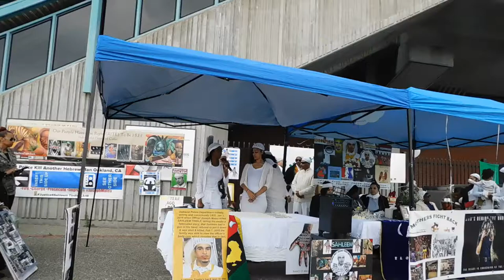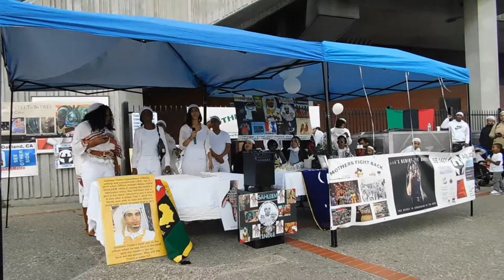( DSCN7427 ) Still Fighting for Justice4Sahleem BD Rally ~Pt.3